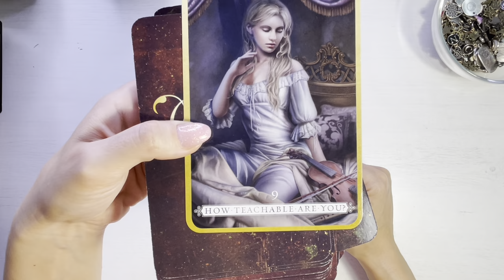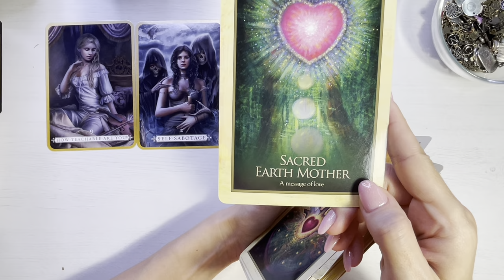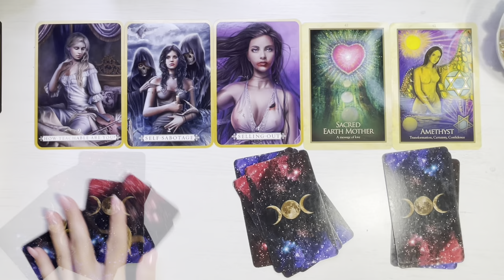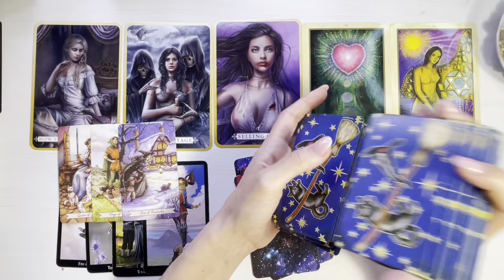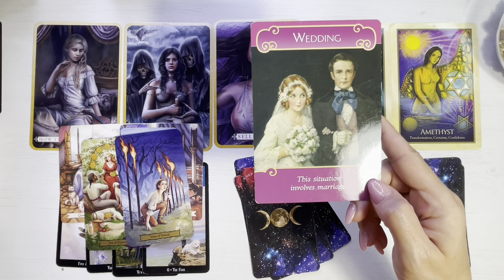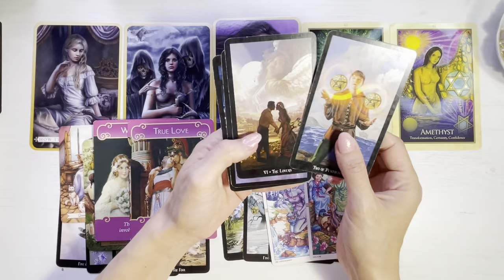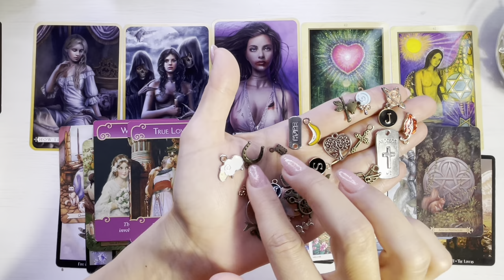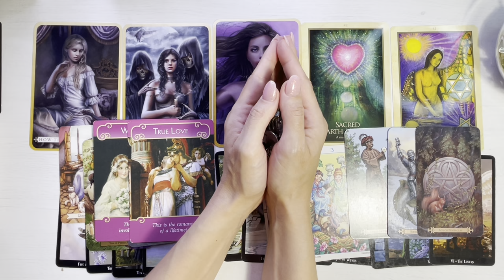♌️❤️ 𝗟𝗘𝗨 𝗦𝗘𝗣𝗧𝗘𝗠𝗕𝗥𝗜𝗘 ❤️♌️ 𝗨𝗡 𝗡𝗢𝗨 𝗜𝗡𝗖𝗘𝗣𝗨𝗧! 𝗧𝗘 𝗘𝗟𝗜𝗕𝗘𝗥𝗘𝗭𝗜 𝗗𝗘 𝗖𝗢𝗡𝗧𝗥𝗔𝗖𝗧𝗘 𝗞𝗔𝗥𝗠𝗜𝗖𝗘!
❤️♌️ Etalare tarot si previziuni pentru energia lunii Septembrie 2023, zodia Leu.